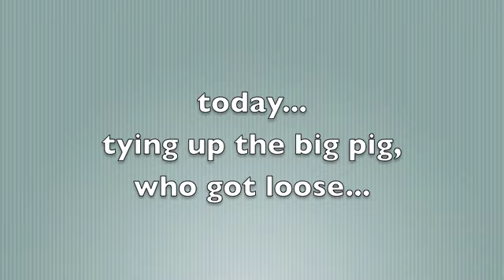A day in the life at the Sgro house...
Our big pig gets loose and Sam and the boys (our 3 german shepherds) work to tie him up.  Come join in the fun as the "attack pig" stirs things up!